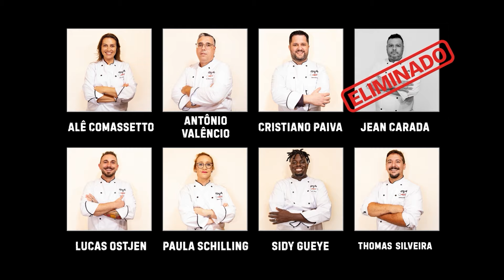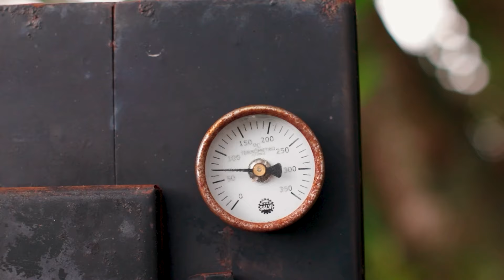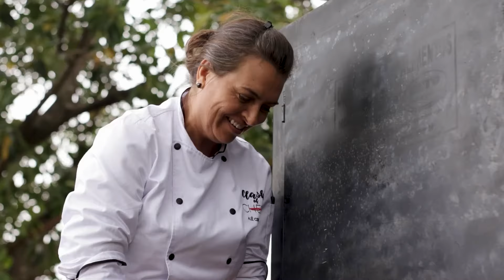Segunda batalha do Clash of Chefs - Duelo de Cozinheiros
A segunda batalha do Clash of Chefs -Duelo de Cozinheiros foi gravada no sábado, 25 de maio, na sede da Record RS, envolvendo os chefs Antônio Valêncio e Alê Comassetto, com apresentação de Anderson Caruso.